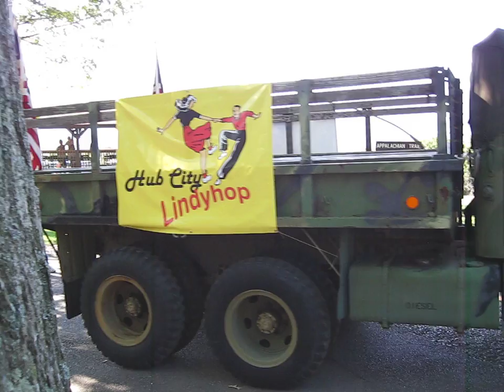Pen Mar Park - Hub City Lindy Hop